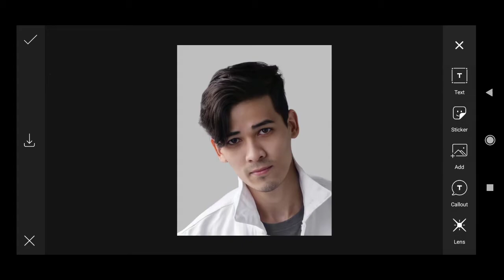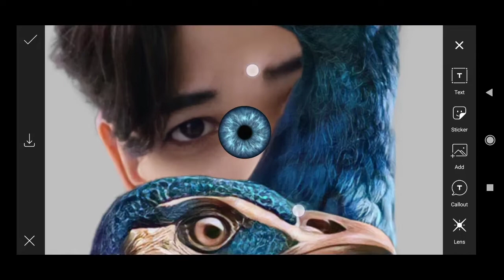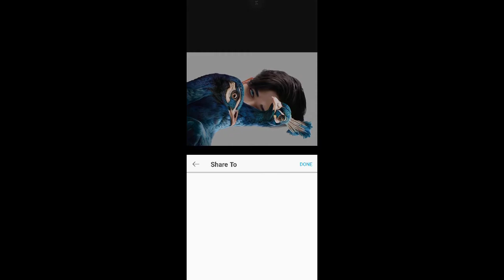Pranav Pg Ne peacock Concept photo Editing in PicsArt| New photo Editing | JK EDITZ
✪ ●・ʜᴇʟᴘғᴜʟ ᴠɪᴅᴇᴏs  • ● ✪

PicsArt all tip photo Editing